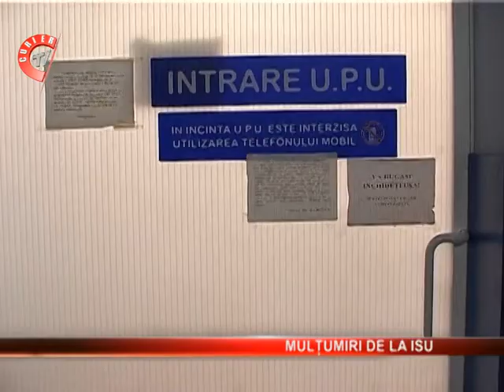Reprezentantii ISU Arges adreseaza multumiri medicilor si conducerii Spitalului Judetean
Reprezentantii ISU Arges adreseaza multumiri medicilor si conducerii Spitalului Judetean Arges pentru modul in care a fost tratat colegul lor. Acesta s-a ranit in timpul interventiei la un incendiu.